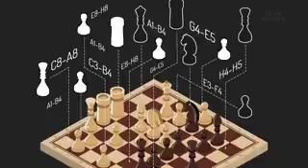Watch: Why penalty kicks are unfair to the goalie – according to an economist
With the help of statistics and economist, Ignacio Palacios-Huerta (who studied more than 11,000 penalty kicks), we take a look at why penalty shootouts are so unfair to the goalies and what can be done about it.
Fast, fair, fearless and fun – this is the Business Insider way.